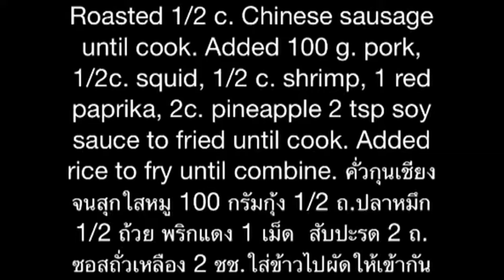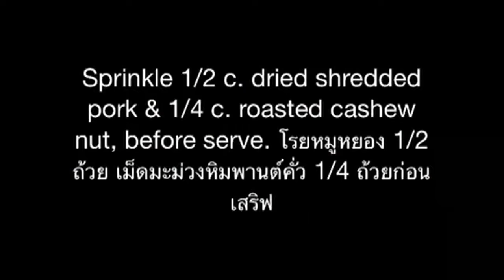Pineapple Fried Rice Recipes.ข้าวผัดสับปะรด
This menu is not difficult, but there are a lot of ingredients. Almost kids like it, because it is sweet, salty, & little sour taste.เมนูนี้ไม่ยากแต่มีส่วนผสมเยอะ  เป็นเมนูที่เด็กชอบเพราะมีรสหวาน เค็ม เปรี้ยวนิดๆ